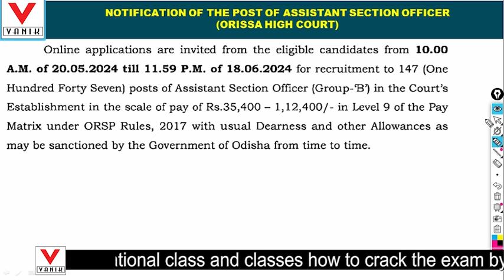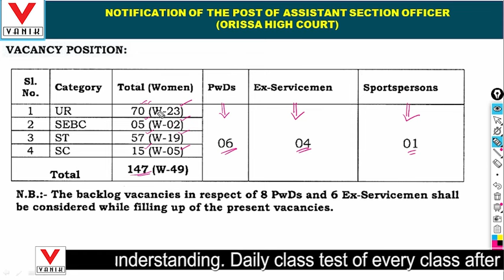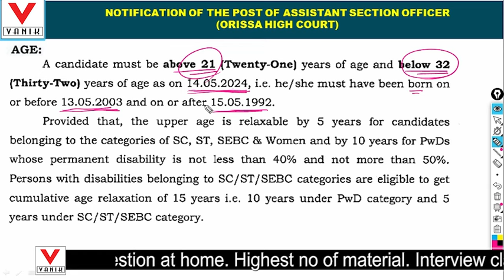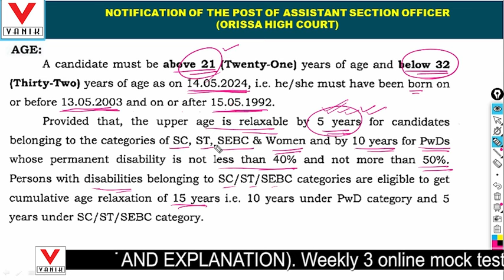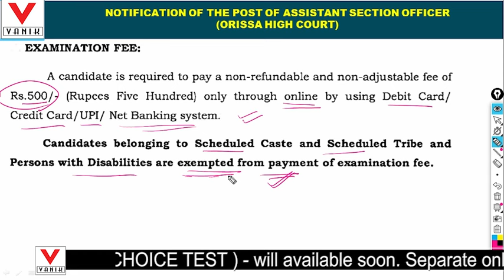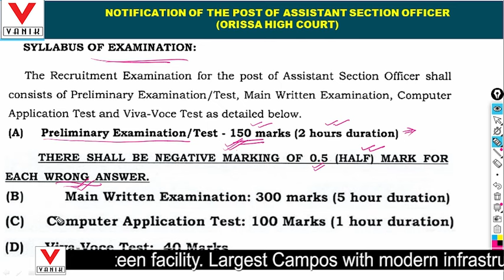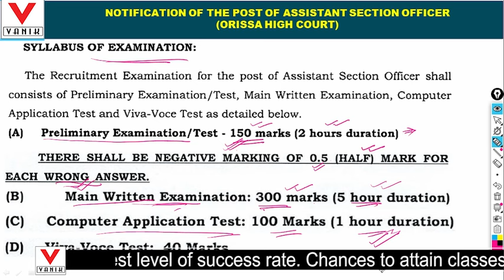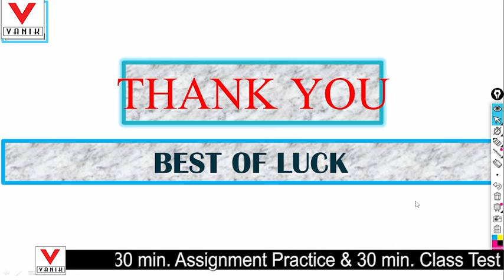High Court ASO Recruitment 2024Odisha High Court ASO Syllabus, Qualification, Age Limit Full Details